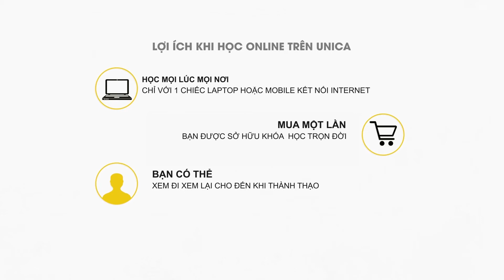Eat Clean chuẩn cho người Việt - Hương Chóe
Khóa học giúp cho:

- Hiểu đúng về chế độ ăn Eat clean

- Tự xây dựng cho mình một menu eat-clean chuẩn, phù hợp với thể trạng bản thân

- Tránh được những sai lầm khi áp dụng chế độ ăn Eat Clean

- Biết cách lên thực đơn và chế biến các món ăn theo từng chủ đề linh hoạt

- Tính toán lượng thức ăn vừa đủ mà cơ thể cần trong một bữa ăn

- Kiểm soát được lượng calo nạp vào cơ thể